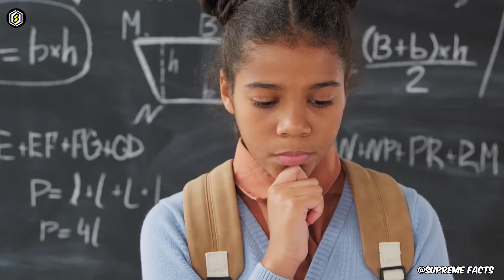What if a Spoonful Neutron Star Appeard Earth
In this video we talked about the one spoon neutron star that can kill earth and how horrible it is. And this star has the 10 billion ton Mass.If you want to know more about it tell me comments.
Please visit my Instagram channel.👇👇👇👇👇👇👇👇👇👇👇
1. This video has no negative impact on the original works (It would actually be positive for them)
2. This video is also for teaching purposes.
3. It is not transformative in nature.
such as criticism, commenting, news reporting,teaching, scholarship, and research.
Neutron Star
what if a spoonful of neutron star appeared on earth
star that can kill earth
Neutron star mass